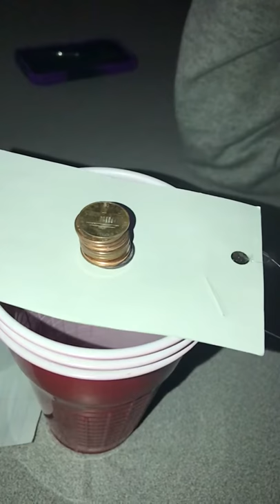Newtons 1st Law Video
Mrs. Jenifer McClendon's Physical Science students demonstrated Newton's First Law, also known as the Law of Inertia, which states that an object in motion will stay in motion, and an object at rest will stay at rest, unless acted upon by an unbalanced force. ​